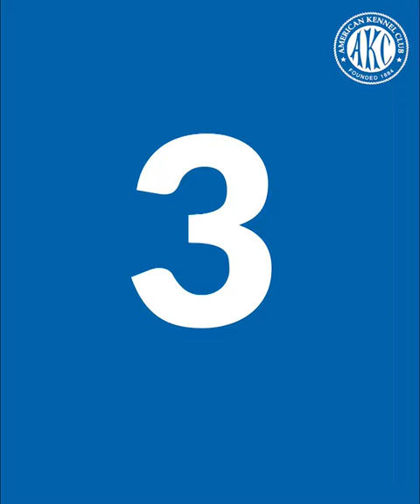Top 10 Most Popular Dog Breeds of 2018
LABRADOR RETRIEVER TOPS THE POPULARITY CHARTS
FOR 28TH YEAR

- German Shorthaired Pointer Continues its Ascent Up the List -

New York, NY – The Labrador Retriever once again breaks records! The American Kennel Club (AKC®) announced at a press conference today at the AKC Museum of the Dog that the love-able Lab remains the number one most popular breed in the United States. Additionally, AKC registration continues to expand for the sixth consecutive year.

While the Labrador Retriever continues its reign at the top, the German Shorthaired Pointer has been quietly climbing the charts over the past decade. This versatile, all-purpose hunter came in at number nine in 2018 – it’s highest position since becoming recognized in 1930.

“The Labrador Retriever shows no signs of giving up the top spot anytime soon,” said AKC Executive Secretary Gina DiNardo. “Labs make wonderful companions for a wide variety of people, and for good reason. The breed is very intelligent, friendly and great with children. Attention must be paid to the German Shorthaired Pointer, however! This jack of all trades in the pointer world has slowly but steadily risen in popularity over the years. People continue to fall in love with its versatility, extreme intelligence and willingness to please.”

In addition to the country’s most popular, rare breeds were on the rise in 2018. Pumik rose 11 spots last year (162 to 151), Ibizan Hounds rose 13 spots (165 to 152), and Finnish Lapphunds rose 12 spots (173 to 161). Terriers also made a comeback after years on the decline. Rat Terriers rose 11 spots (97 to 86), Border Terriers rose four spots (92 to 88), Bedlington Terriers rose 10 spots (151 to 141), and Dandie Dinmont Terriers rose six spots (182 to 176).